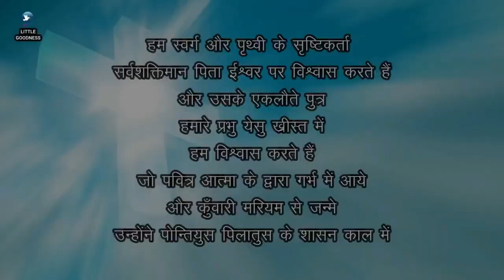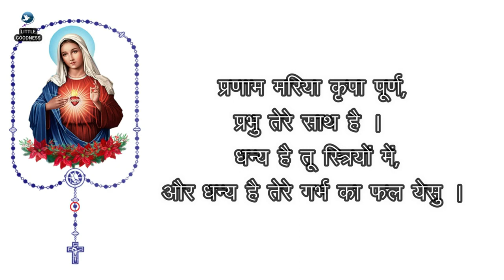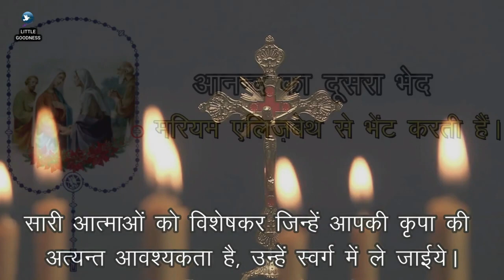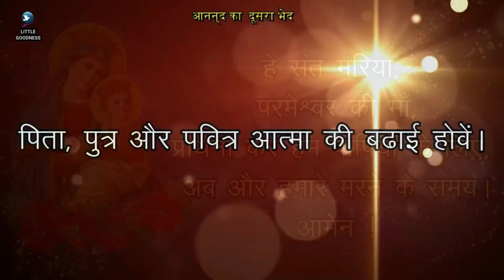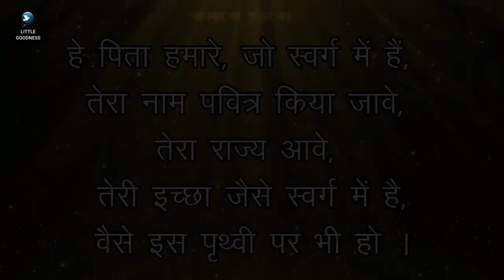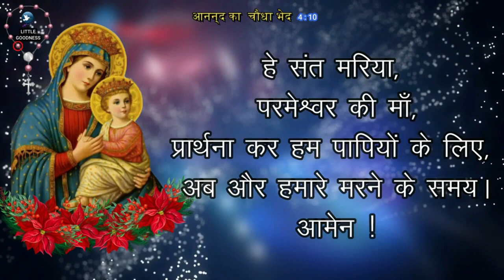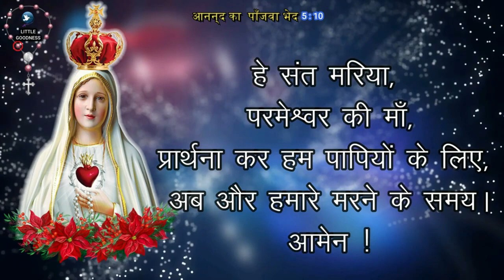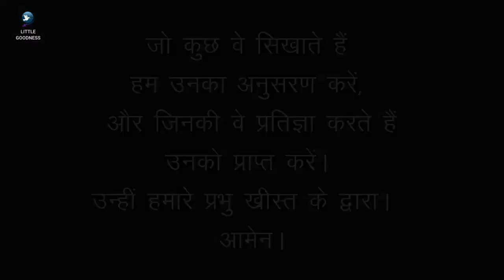पवित्र माला विनती 🙏🏻 सोमवार 🙏🏻 June 19, 2023🙏🏻 पवित्र माला के आनंद के भेद 🙏🏻 Hindi Rosary